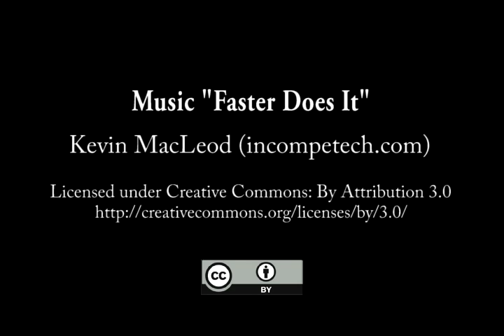SeanBurns StopMo 3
Sean Burns animation, stop motion and mixed media